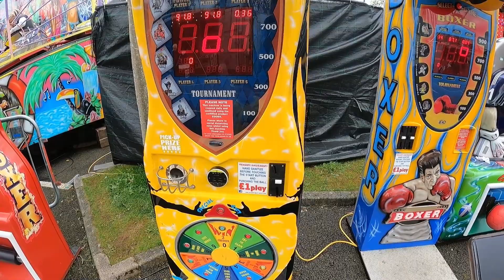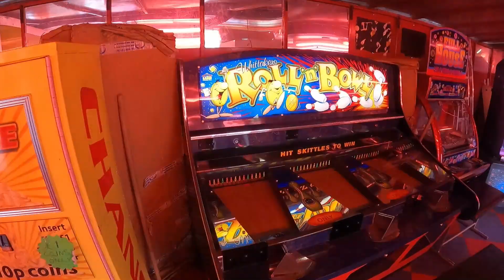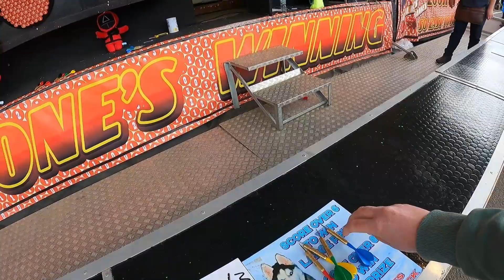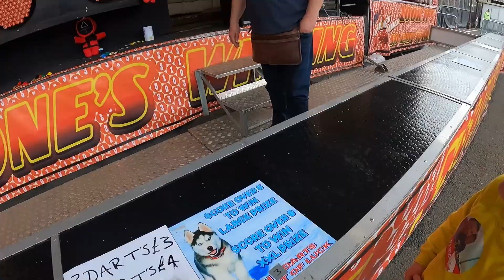Galactic Carnival 2022 | Silverburn Glasgow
Join Theo and myself for the galactic carnival at Shop Silverburn in Glasgow Scotland.

Hosted by Global Events & Attractions is their latest set up held at Silverburn Shopping Centre! Ride some of the best rides from the Spinning Coaster, Waltzer, Miami, Superbob, dodgems, pirate ship, caterpillar coaster or even the craziness of Take Off!

In this vlog we show you the whole site and take you on rides too.

This fair has now been extended up until 2nd May 2022. This is a wristband event and pricing is based upon height;

Online
£15 for over 1.2m
£12 for under 1.2m
£3 Non Rider

Door
£20 for over 1.2m
£15 for under 1.2m
£65 for Family (2 adults 2 children)

They have also been doing offers via 'Funfairs Around Scotland'

Wristbands give 4 hours unlimited riding (excluding zip line)

Parking is available using the shopping centre car park but this does get extremely busy.